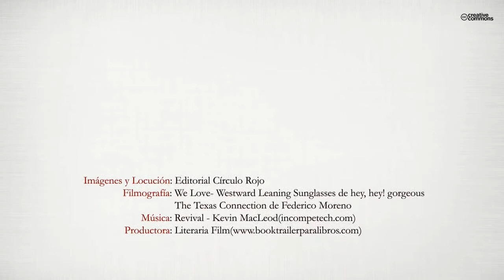El diario de Emely (Booktrailer) - Editorial Círculo Rojo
Emely tiene una vida feliz y completamente normal. Vive con
su novio, Víctor, y ambos estudian juntos llevando un día a día
sosegado y responsable, nada turba su impecable rutina. Sin
embargo, todo da un brusco giro tras la irrupción en su
relación de Iría, la ex novia de Víctor, que lleva a la protagonista
a descubrir nuevas sensaciones de adrenalina y excitación que
nunca podría culminar en su apacible vida junto a su pareja.
Arrastrada por la desbocada necesidad de cambio que
despierta en su interior, comienza a fumar marihuana de forma
regular y a experimentar con drogas de diseño, adentrándose
cada vez más en el mundo de la noche.
Esto llevará a Emely a vivir apasionantes experiencias y
descubrir nuevas sensaciones que jamás habría imaginado,
pero pronto descubrirá lo peligroso que resulta ese mundo
decadente y descontrolado que le hace entrar en una espiral de
sexo, drogas, confusión y desenfreno del que no sabrá cómo
escapar.
Esta sobrecogedora historia es el testimonio de cómo los
deseos más desarraigados del ser humano nos seducen y
arrastran hasta el punto de dejar atrás todo juicio de valor.